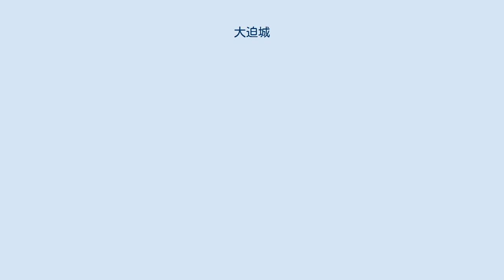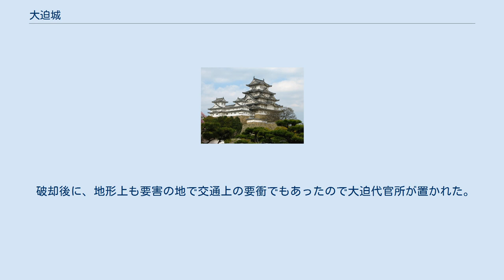大迫城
大迫城（おおはさまじょう）は、岩手県花巻市大迫町内川目第48地割に所在した日本の城。
 和賀東部の安俵や、閉伊の遠野、北上川畔の新堀、志和の乙部に通じる枢要地であった。
 城は桂林寺南側の丘陵先端部に位置する東西200メートル×南北200メートル規模の山城である。
築城年代は不明だが、西・南・北三方の斜面に帯曲輪をめぐらし、尾根を堀切で区画して、階段状の曲輪をなしていた。
 室町時代から戦国時代の武士・大迫氏の本拠地とされる。
大迫氏は、稗貫氏の始祖・稗貫広重の子である大迫重真を祖とすると伝えられ、陸奥国稗貫郡大迫郷（大迫七ヶ村）を領し、郷村の在名から大迫氏と称したとされる。
大迫館、藤四郎館（天神館）、中居館、与五郎館、岩脇館などがあった。
 天正19年（1591年）の豊臣秀吉の奥州仕置によって郡主・稗貫氏とともに没落し、城主大迫左近は追放され、江刺郡人首村（奥州市江刺区）で没した。
天正20年（1592年）の『諸城破却書上』には「大迫 平城 破　信直抱 代官 九丁目町十郎兵衛」とある。
 慶長5年（1600年）に岩崎一揆において旧稗貫家臣は大迫城を攻めて制圧したが、戦況悪化に伴い城を放棄した。
 破却後に、地形上も要害の地で交通上の要衝でもあったので大迫代官所が置かれた。